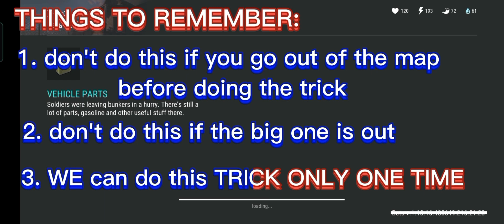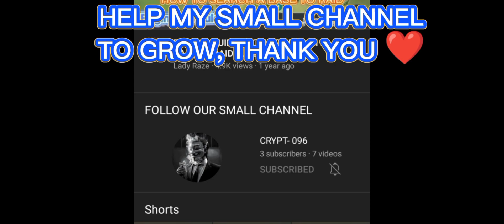"PLAYER 7283" 👈 | REVENGE RAID - Last Day On Earth: Survival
MUSIC TITLE:
1. melodia (ncs)
2. stars (ncs)
3. chasing stars